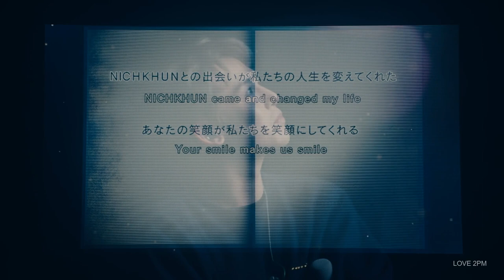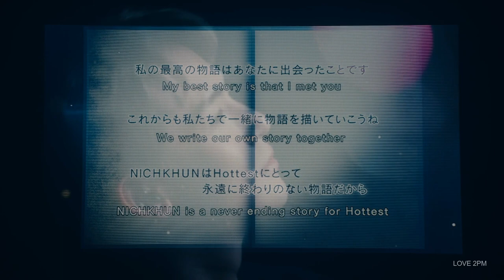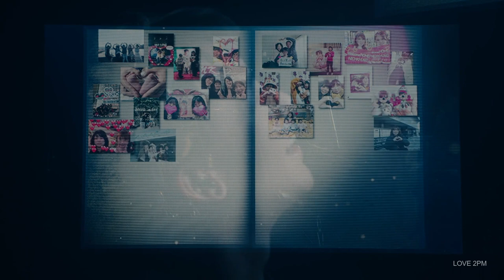Nichkhun (from 2PM) Fan Surprise + Ending Photo 「 Premium Solo Concert 2019-2020 'STORY OF...' 」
2PM Nichkhun 2nd Japanese Solo Tour 'STORY OF...' at Tokyo in 2020 (recording)